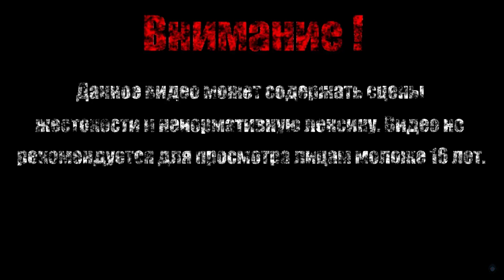ТУМАННЫЕ ПОЛЯ【Sekiro: Shadows Die Twice】#29